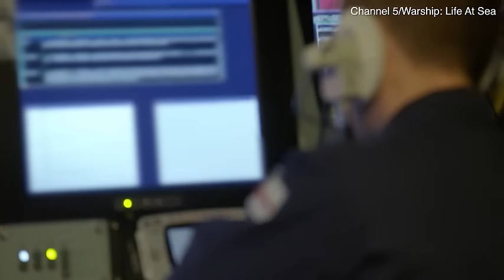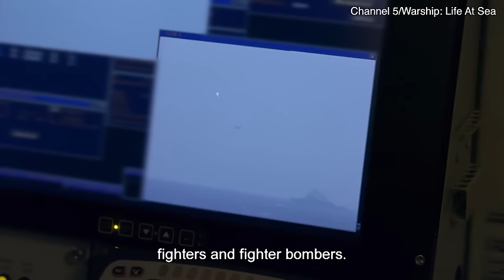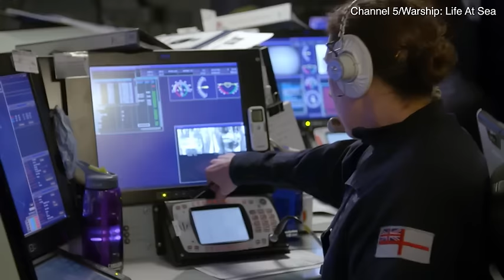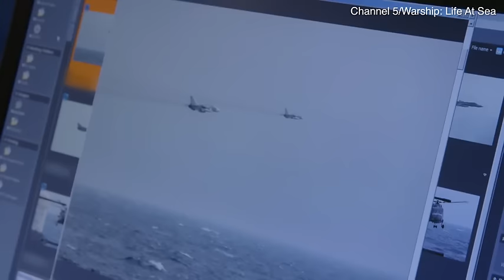17 Russian fighter jets swarm around HMS Duncan early '18